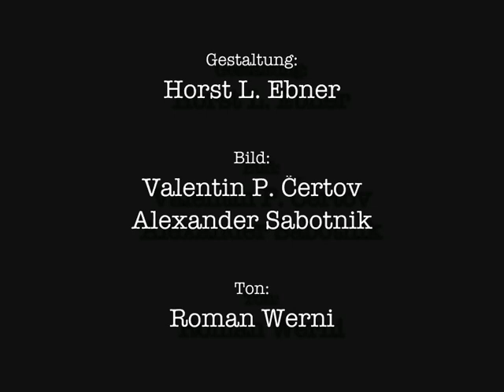Klaus Paier Trio & string quartet - Live at Porgy & Bess, Vienna 2003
Live concert on March 18th 2003 at Porgy & Bess, Vienna
Klaus Paier  accordion, bandoneon
Stefan Gfrerrer  bass
Roman Werni  drums
Bernie Mallinger  violin
Klemens Bittmann  violin
Junko Nagai  viola
Ivanila Lultcheva  cello

Video-cut by Horst Ebner